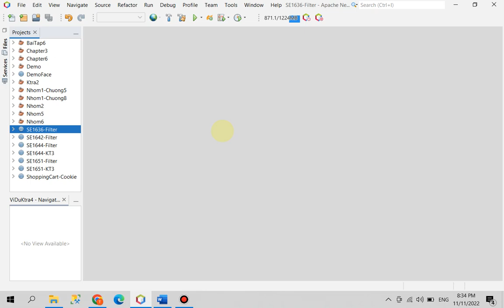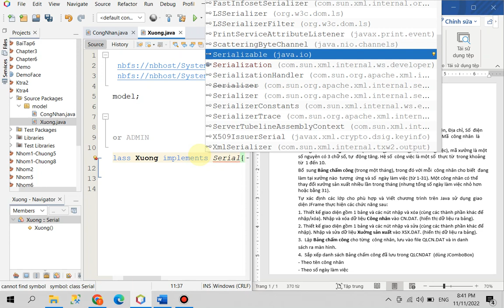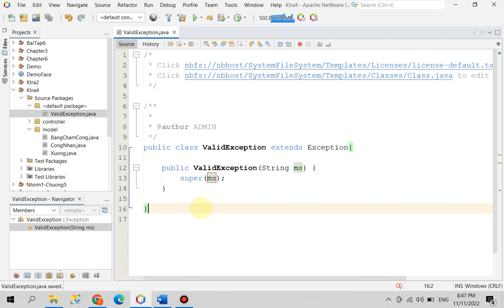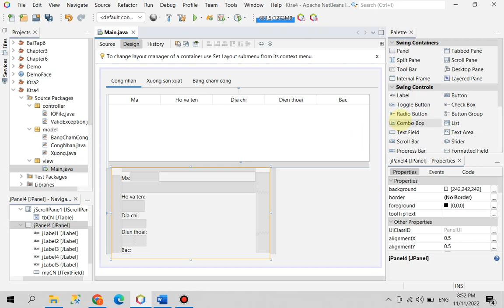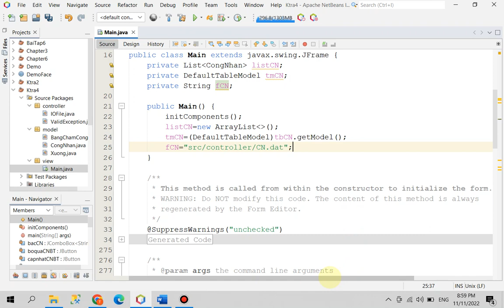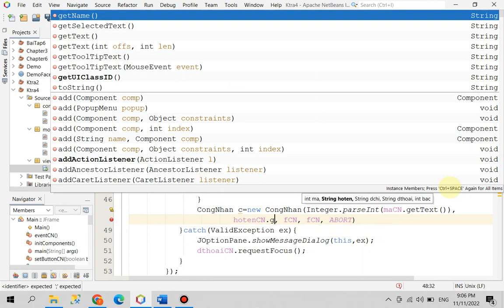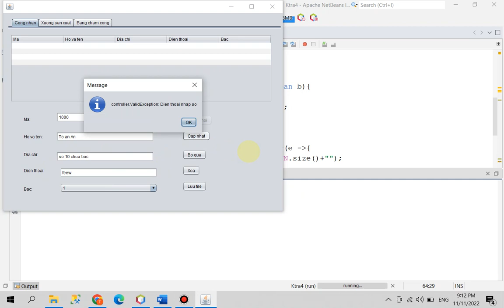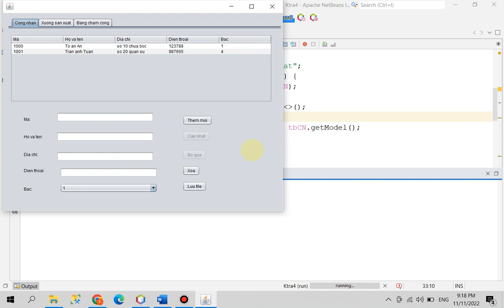Kiểm tra 3 (Phần 1): Giao diện và xử lý giao diện (3 đối tượng, 3 danh sách, 3 file)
Môn: Lập trình hướng đối tượng bằng Java
Section: Kiểm tra 3
GIẢNG VIÊN: Trịnh Thị Vân Anh
* Các modun bài giảng sẽ được chia sẻ đều đặn hàng ngày, hàng tuần theo chuỗi các môn học, kèm theo các bài tập thực hành và đề cương ôn tập tương ứng với các môn thi.